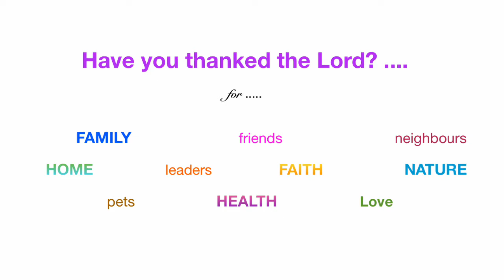Have you thanked the Lord with lyrics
Text and Music: Bill LaMotta, 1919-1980; Text and Music ©Bill(Wilbur) LaMotta